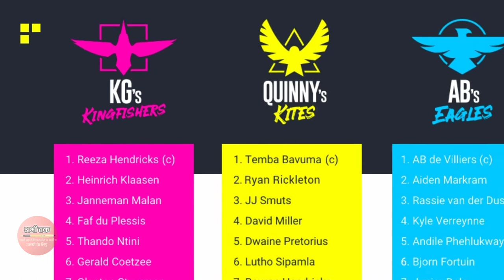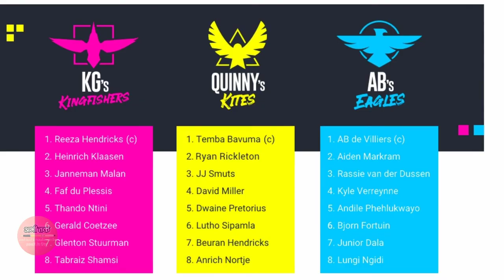ABdeVILLIERS एबी डी विलियर्स की धमाकेदार वापसी, अंतरराष्ट्रीय क्रिकेट में कर सकते हैं वापसी ?